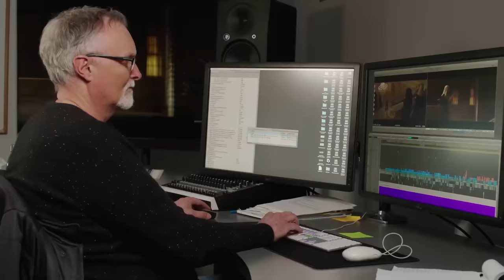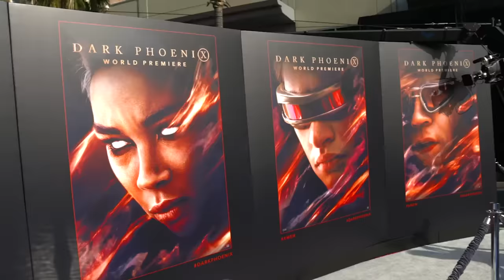How THIS Became The Worst X-Men Movie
X-Men Dark Phoenix was the 12th film in Fox’s long-running mutant-inspired franchise, and it’s the fourth film in the colloquially termed “First Class” era.  Though after the success of almost a dozen X-Men films the franchise was starting to lose steam fast.  But how exactly did the X-Men franchise fall from grace so hard?  Was X-Men Dark Phoenix set up to fail?